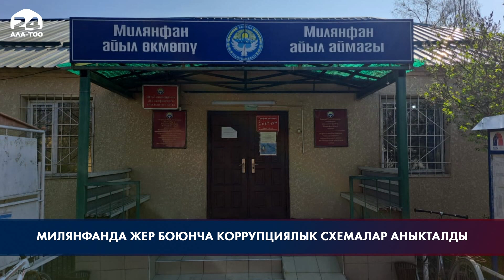Милянфанда жер боюнча коррупциялык схемалар аныкталды